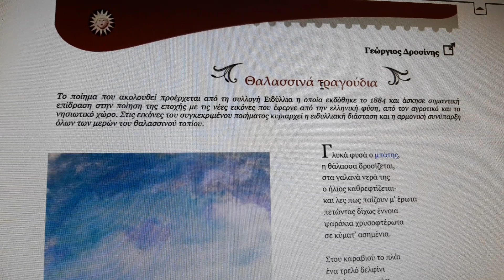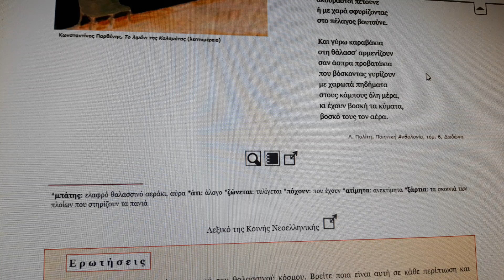Γεώργιος Δροσίνης, "Θαλασσινά Τραγούδια"